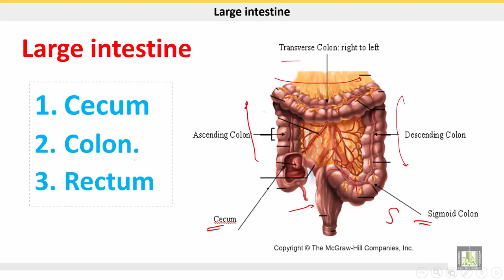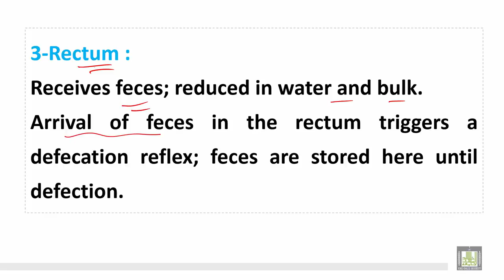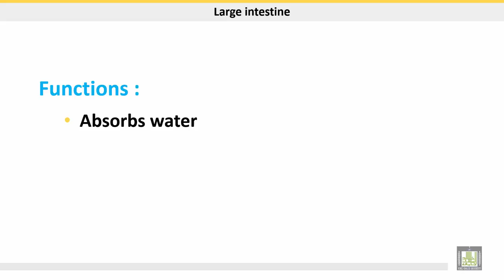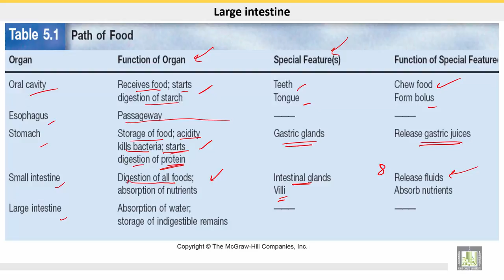علم الحيوان Zoology | الوحدة 7 | The large intestine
الدرس 7 : The large intestine
1-Structure of large intestine
2- Functions of large intestine